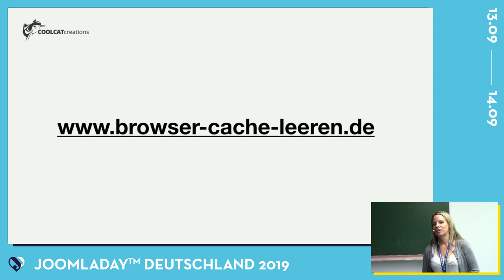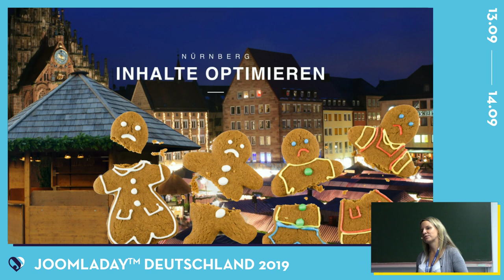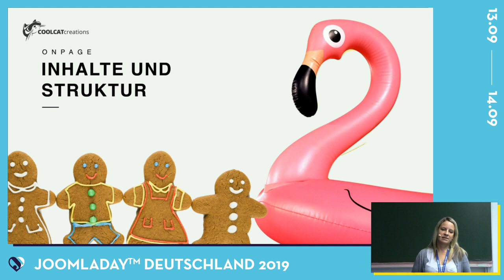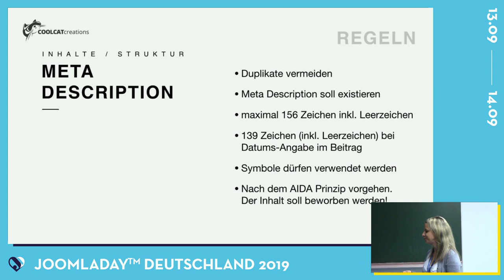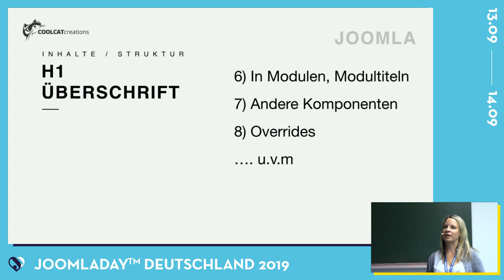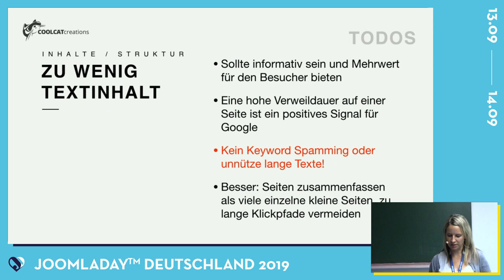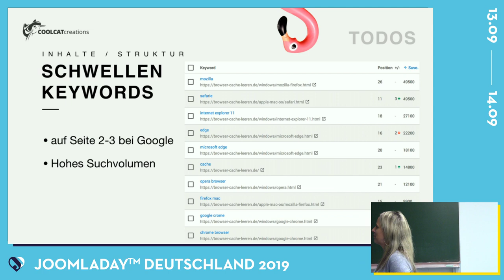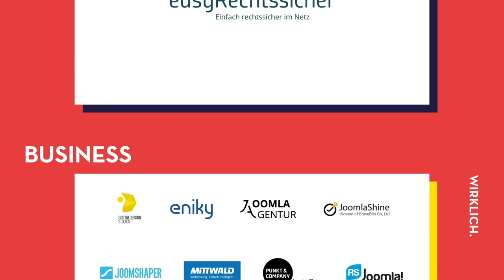JD19DE - Joomla OnPage Optimierung (SEO)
Von Elisa Foltyn

Alle wollen SEO machen, aber die meisten versagen schon bei den Basics. Die Grundlagen einer Suchmaschinenoptimierung sind die sogenannten OnPage Maßnahmen und sind weder Hokus Pokus noch schwierig umzusetzen. In dieser Session zeige ich Euch die häufigsten Fehler und erkläre wie man diese behebt.